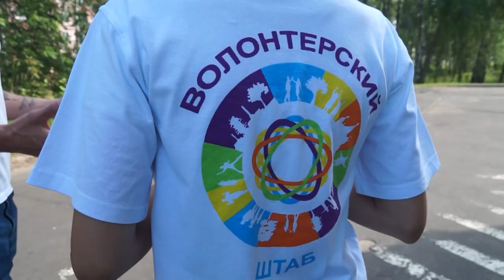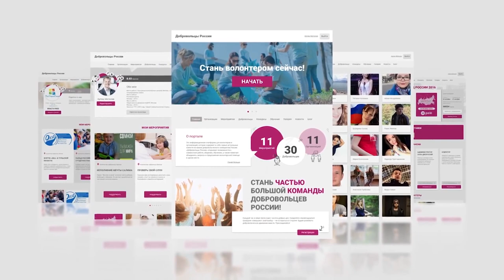Десна-ТВ: «Тимуровцы нашего времени»: волонтерское движение в России набирает обороты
2018 год в нашей стране указом президента был объявлен Годом волонтера. К развитию этого достойнейшего движения было привлечено всеобщее внимание, а его ряды, за последние годы, пополнило много молодых (и не только молодых) людей. Чем живет это движение сегодня – далее в сюжете.